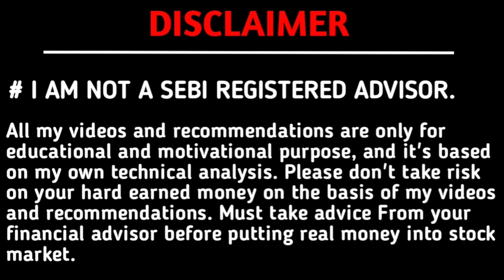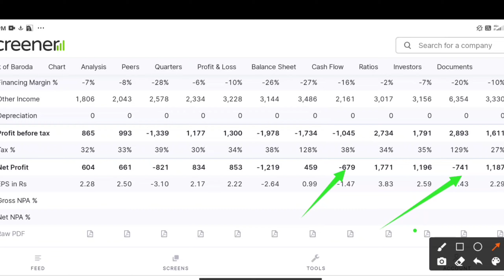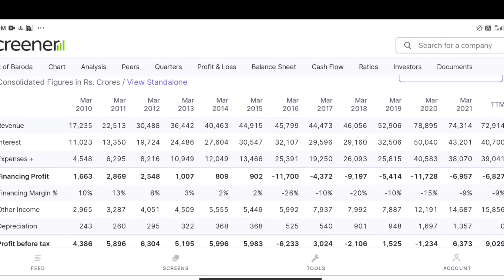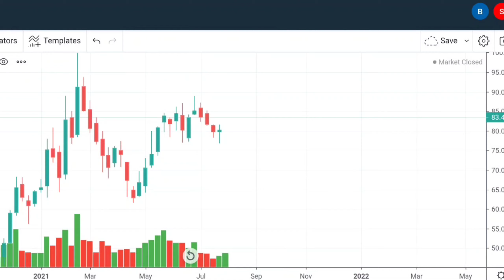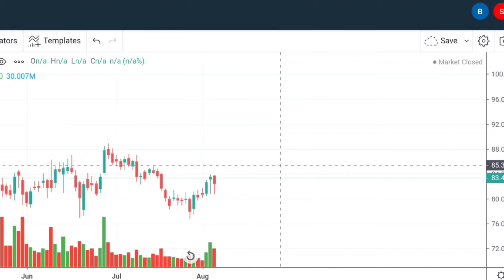TOMORROW'S Big Alert.⚠️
in this video we discussed about the share of Bank of Baroda and we also discuss the topics like the Bank of Baroda present share price Bank of Baroda latest news Bank of Baroda breaking news Bank of Baroda quarter result analysis Bank of Baroda new trend Bank of garden next targets Bank of Baroda cash and Bank of Baroda in a bullish Bank of Baroda buying or selling Bank of Baroda loss making to profit making Bank of product based buying levels and all about Bank of Baroda limited share price

unsatisfied trader